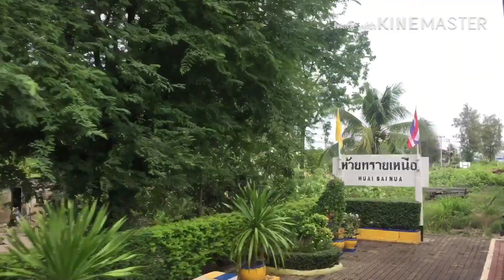โครงการสร้างรถไฟทางคู่ กรุงเทพ - หัวหิน ไปถึงไหนกันแล้ว ??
รถไฟไทย อัพเดต : การสร้างรถไฟรางคู่ กรุงเทพ - หัวหิน ไปดูความคืบหน้ากัน